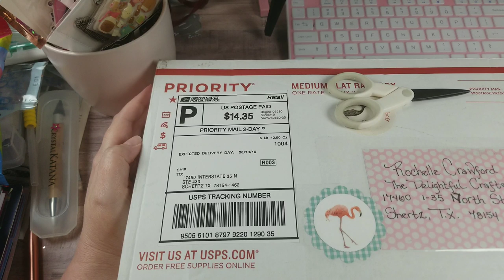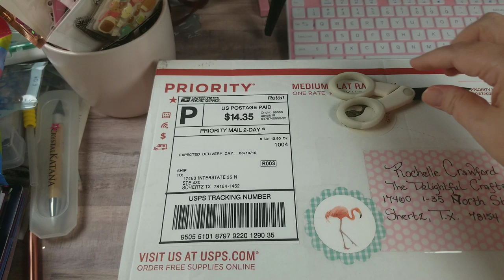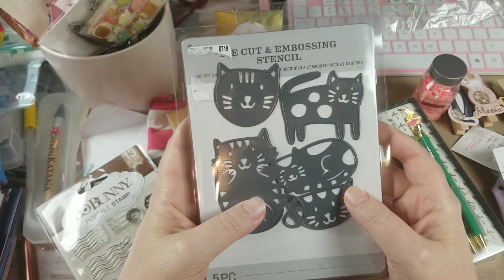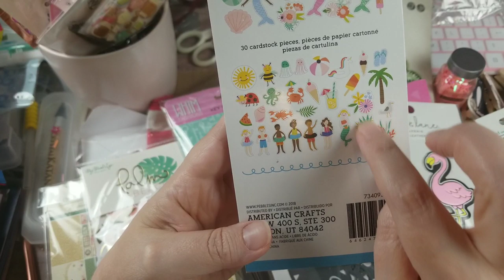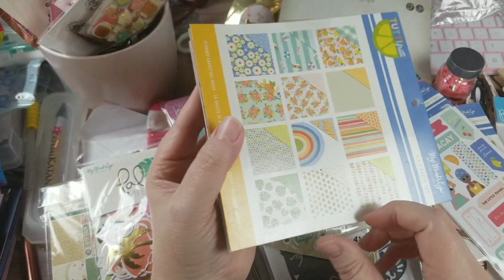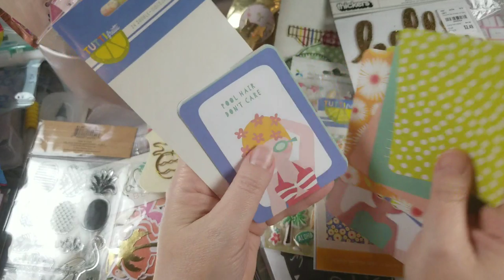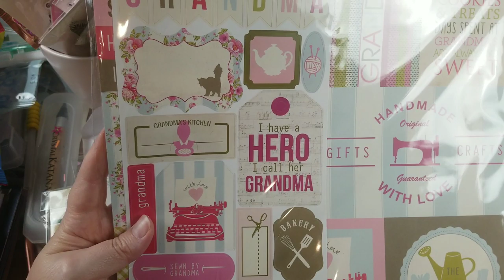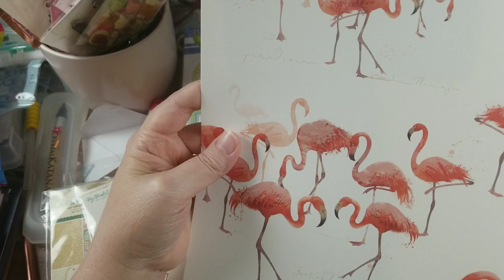Happy Mail from my sweet friend, Pea- August 12, 2019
**This is an ADULT (18 years and Older) Craft Channel**

Hey Y'all... So, I received some wonderful happy mail from my good friend Pea( Whimsical Endeavors) and boy did she spoil me. It is a lengthy video, just a heads up. Thank you, Pea.. so much.. I LOVE it all!

I hope you all go check her out.. She has a really fun channel and I just adore her!!

Below, are links to tools that I use on a regular basis in my crafting. This will help to find more crafty goodness to share with y'all.
Blending Brush Collection:

Paper fashion Watercolor pallet:

2pk- Lawn Fawn Stamp Shammy:

Marietta Magnetic Sheets 8.5x11 (25 pk):

Clear Storage Pockets for dies and stamps (100 pk):

Kokuyo Tape Runner Long:

Kokuyo Tape Runner Refills(5 pk):

WeRMemoryKeepers Score Board:

WeRMemoryKeepers Mini Guillotine Trimmer:

Teflon Bone Folder:

Tim Holtz Glass Media Mat:

Linco Table Top Video Lighting:

Happy Crafting….

Address:
Rochelle Crawford
The Delightful Crafter
17460 I-35 N Ste 430-391